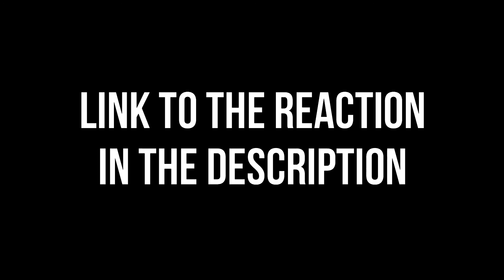Guardian reaction episode 01 - SOME QUESTIONABLE MURDER SCENE ETIQUETTE [links in the description]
Not understanding things at the beginning of the series seems to be a staple for Chinese dramas.